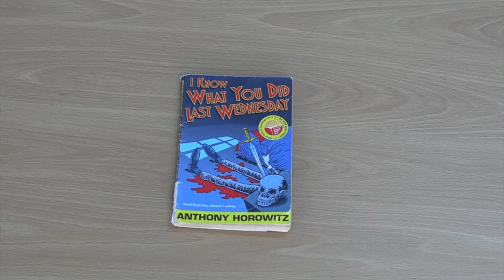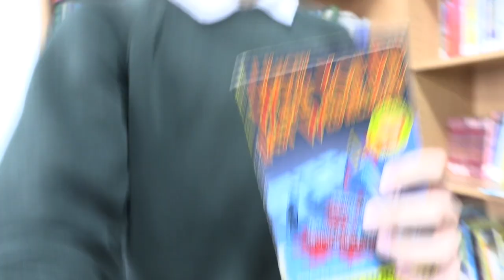I Know What You Did Last Wednesday | Reading Rocks Review | Darrick Wood Junior School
This year schools are working with LitFilmFest on 'Reading Rocks Reviews' to help children read and review their own books in class! This month, Darrick Wood Primary review 'I Know What You Did Last Wednesday' by Anthony Horowitz. What do you think of their ideas?

You can get involved AT HOME by using the free writing unit
You'll join Michael Rosen and other famous authors such as Malorie Blackman, Liz Pichon, David Almond and Frank Cotterell-Boyce to learn about books and how to review them in the best way possible.